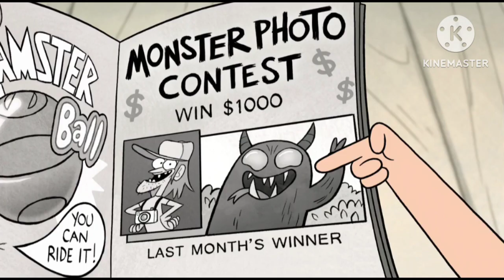The Legend of the Gabblewonker (Gravity Falls S1E2) - Brady Reviews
might sorta be like scooby doo